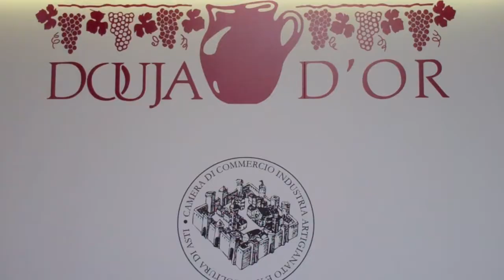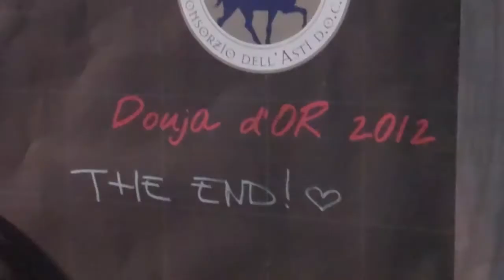Il bicchiere mezzo pieno della Douja d'Or 2012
La kermesse enogastronomica più importante di Italia organizzata dalla Azienda Speciale della Camera di Commercio di Asti.